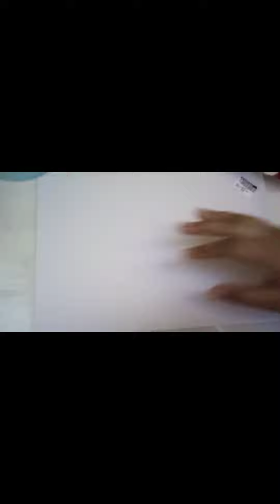DIY Friendship Gift💞 - Friendship day special ❤️❤️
Hello Guys! Happy Friendship day to all my friends 💗 💞 Love you all and do make it for your friends too...

Artist and Editor: Muneeba Shaikh
Helped by: Rumaisa Mumtaz